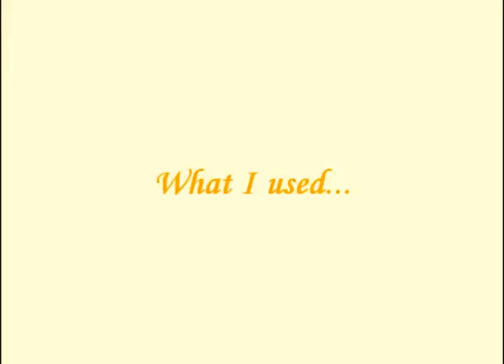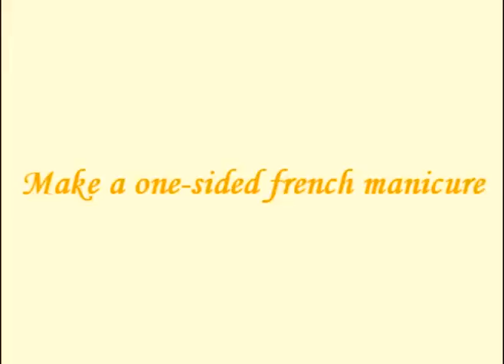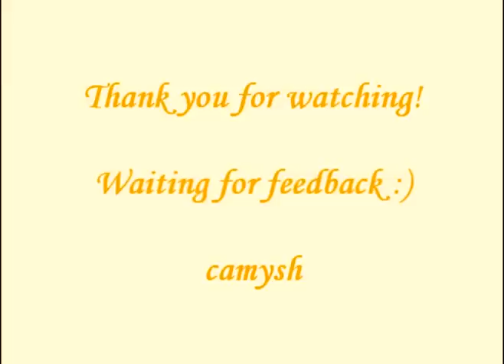Side French Manicure with gold and black lines - Nail Art Tutorial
This is a very simple design, yet elegant.